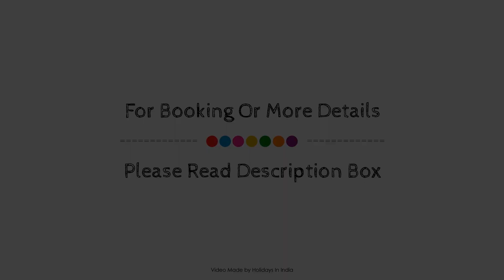Hotel Bella Valley, Mahabaleshwar, India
About Property:
Ideally located in the Gureghar area, Rudrana Hills Hotel In Panchgani promises a relaxing and wonderful visit. Featuring a satisfying list of amenities, guests will find their stay at the property a comfortable one. Free Wi-Fi in all rooms, 24-hour security, 24-hour front desk, express check-in/check-out, car park are on the list of things guests can enjoy. Comfortable guestrooms ensure a good night's sleep with some rooms featuring facilities such as flat screen television, fan, telephone, satellite/cable TV, shower. The property offers various recreational opportunities. No matter what your reasons are for visiting Mahabaleshwar, Rudrana Hills Hotel In Panchgani will make you feel instantly at home.
Searching For
1. Hotel Bella Valley - Mahabaleshwar
2. Hotel Bella Valley - Mahabaleshwar Virtual Tour
3. Hotel Bella Valley - Mahabaleshwar Rooms
4. Hotel Bella Valley - Mahabaleshwar Amenities
5. Hotel Bella Valley - Mahabaleshwar Videos
6. Hotel Bella Valley - Mahabaleshwar Offers
7. Hotel Bella Valley - Mahabaleshwar Deals
Audio Credit:
Track Title: Subway Dreams
Artist: Dan Henig